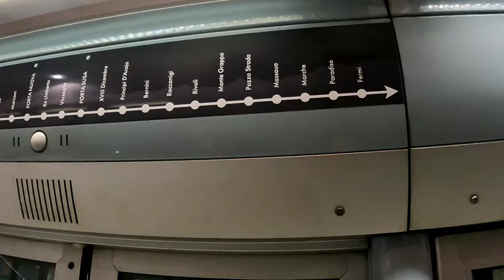Exploring Fontana dei Mesi: The Fountain of the 12 Months, Turin ITALY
The Fontana dei Mesi consists of a central structure with a circular basin, adorned with statues representing the twelve months of the year. Each month is personified by a figure, usually depicted in allegorical form, engaging in various activities or holding symbolic objects related to the corresponding time of year.
Fontana dei Mesi
Fountain of the Months
Turin
Italy
Piazza Navona
Sculpture
Renaissance art
Symbolism
Allegory
Giacomo della Porta
Taddeo Landini
Historical monument
Tourist attraction
Roman architecture
Time and seasons
Cyclical nature
Cultural heritage
Artistic masterpiece
Piazza Navona
Italian history